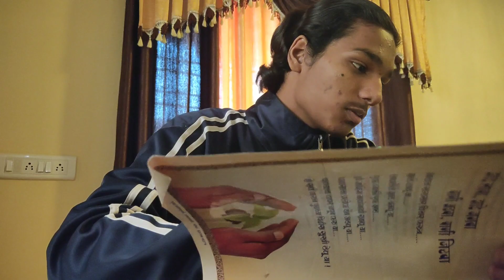A Confused 10th Passed Student 😓😓😓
Hey guys,
                  Is video mein humne aise situation ke bare mein baat ki hai jo ek 10th pass student k man mein aati hai aur vo apne doston se milkar kaise uss situation se nikalne ki koshish karta hai.
So hope you Like the video, if you did then do Subscribe also Comment down your favourite part of this video in the Comment section below & Share with your friends who are studying science, commerce or arts.